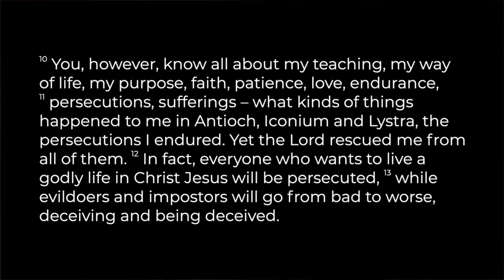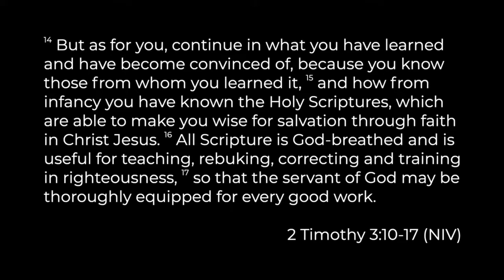Go against the grain - 2 Timothy 3:10-17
Sermon preached by Vaughan Roberts on 22/11/20

Series: 'Keep The Faith!'. For the full series, see the playlist.